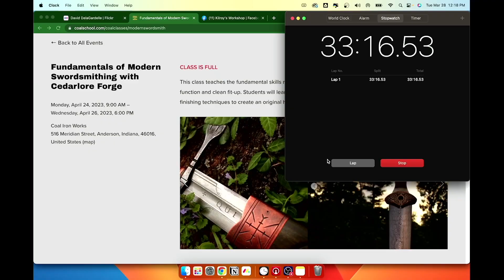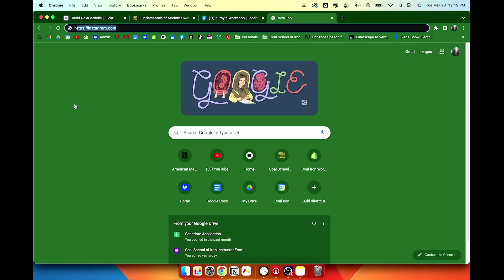Fundamentals of Modern Swordsmithing & Cedarlore Forge | The Coal Cast - S1E2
David Delagardelle is a world renowned bladesmith and artist with unparalleled talent and insight. Nathan Brant talks with David about his company, Cedarlore Forge, and the upcoming class he's teaching at the Coal School of Iron.